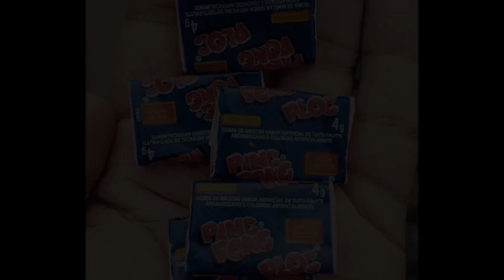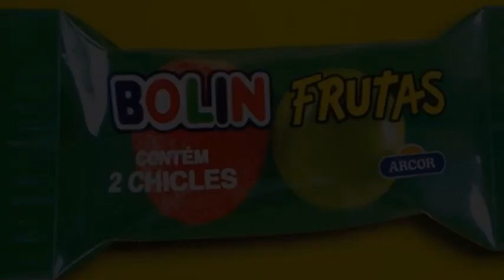15 Doces dos anos 80 e 90 pelos quais muitos imploravam quando Crianças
Lembra quando saíamos para comprar pão com nossos pais e ficávamos na fila da padaria implorando pelos doces expostos nos caixas? ’Na volta a gente compra’, nossos pais sempre diziam. E nós, naquela inocência total e completa, acreditávamos. Então...

15. Ficávamos tristes quando acabavam as cores do sorriso no Pacotinho
14. Pirulito com açúcar (e ainda abria o saquinho para lamber)
13. Skate — típico em festas de Criança
12. Doce de leite de saquinho (comíamos sem lavar mesmo)
11. Io-Iô e seus canudinhos hmmm...
10. A meta era comer ao redor do Chocolate Branco
9. A tradicional bala Chita de Abacaxi
8. Quantos você já conseguiu mascar de uma vez só?
7. Pirocóptero
6. Sentiu aquele azedinho na boca, Verdade?
5. Todo mundo mastigava antes do Tempo rsrsrs...
4. Rolava a coleção desses Brinquedinhos
3. Dadinho, um clássico e Delicioso
2. Bolin Frutas
1. Push-Pop